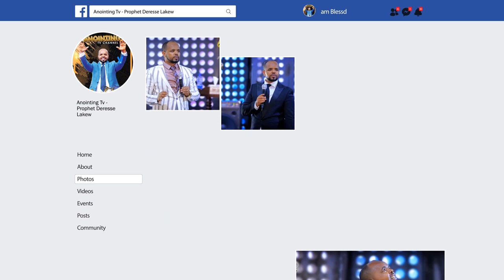አጋንንቶችን ከሚፈጀው እሳት ጀርባ ምን አለ?..BY MAN OF GOD PROPHET DERESSE LAKEW